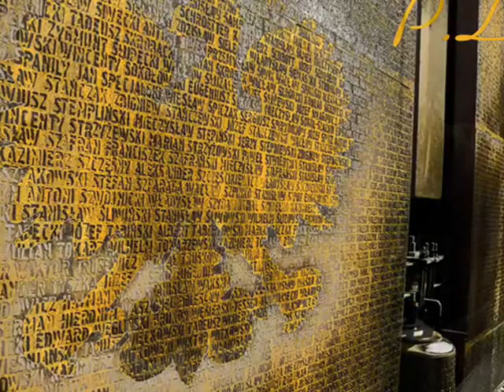O Początku Przewodnictwa Rzeczpospolitej w Unii Europejskiej 2011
Slobodskij Polityczny Salon